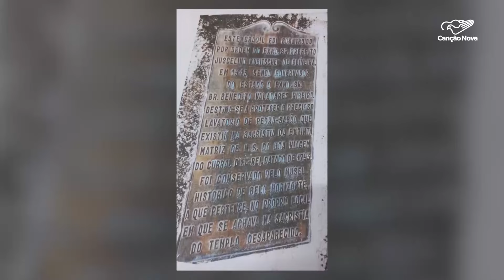Câmara de Belo Horizonte discute mudança do marco zero da cidade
Um projeto de lei que tramita na Câmara Municipal de Belo Horizonte quer tornar o Conjunto Arquitetônico e Paisagístico da Igreja de Nossa Senhora da Boa Viagem marco zero da cidade. A vila no entorno da capela teria sido a primeira construção da nova capital.

Reportagem de Gabriele Dutra e Vitor Ferreira

Deus abençoe!